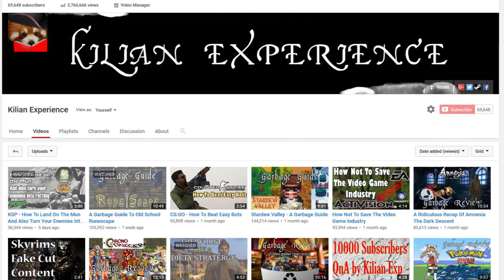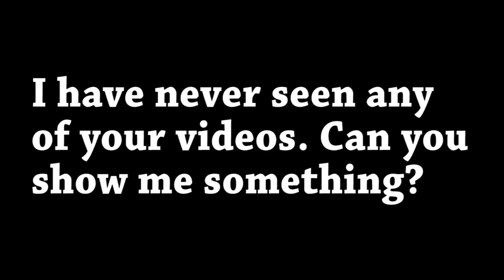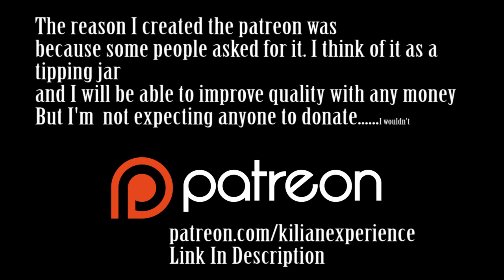Kilians Patreon Announcement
Hello I am not sure how it came of in the video but I really like working hard on videos. I wasn't sure whether I should do a calm video like most patreon announcements. But then I decided to have fun with it because that is what people is expecting. But this was a super weird video to make. I hope it didn't come of as a "Give me money now plos"
I am fine and not starving.